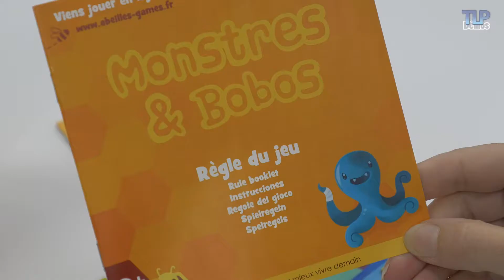Monstres & Bobos - Démo du jeu de loto en français HD FR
Ce jeu de loto de la marque Abeilles est adapté pour les enfants à partir de 3 ans. Le principe est de soigner les bobos des monstres blessés en associant le bon jeton sur le bon dessin de la planche. A travers des règles simples, l’enfant pourra donc apprendre qu’il faut soigner les bobos du quotidien en aidant les petits monstres à guérir de leurs maux et plaies.
Le coffret comprend 6 planches de loto ainsi que 36 jetons. Les planches représentent les monstres blessés et les jetons, la solution pour les soigner. Il est possible d’être de 1 à 6 joueurs. Le but est d’être le premier à soigner tous ses monstres, c’est-à-dire le premier à avoir compléter la ou les planches qu’il a en sa possession.

Démonstration : Lydie, Caroline, Marie
Script : Marie
Présentation : Emilie
Vidéo et montage : Jean-Christophe